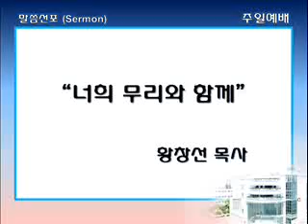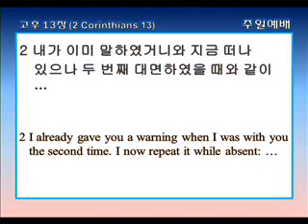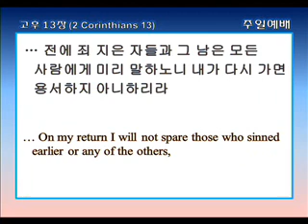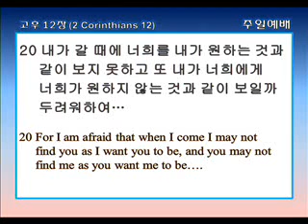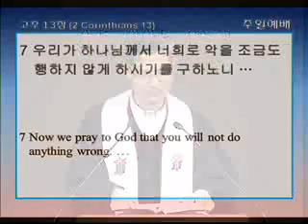싱가폴한인교회-너희 무리와 함께-황창선 목사-2013.04.28